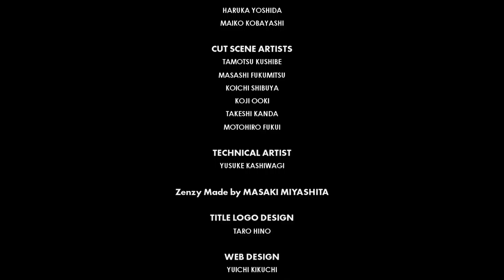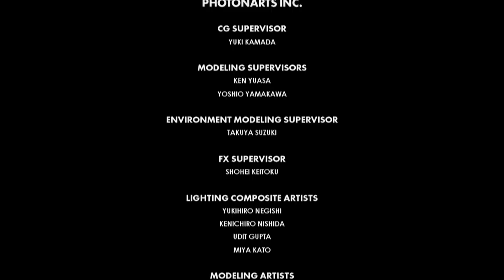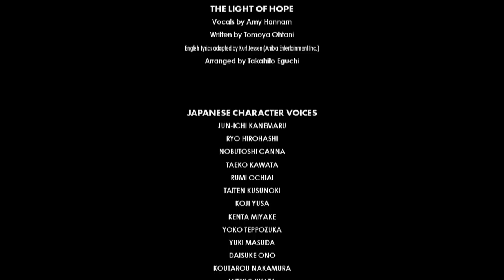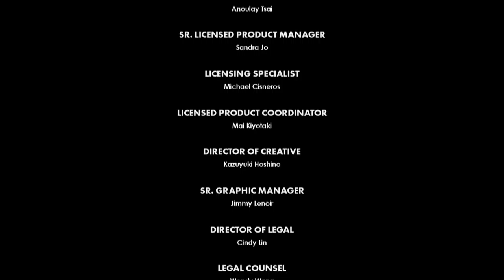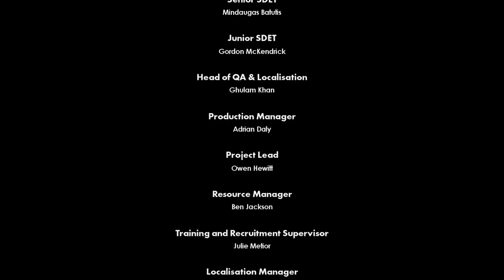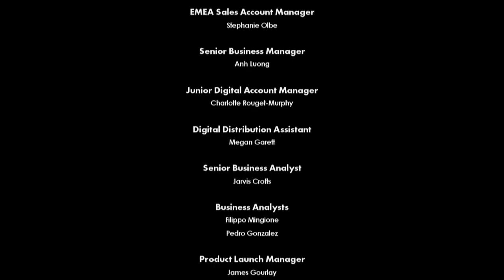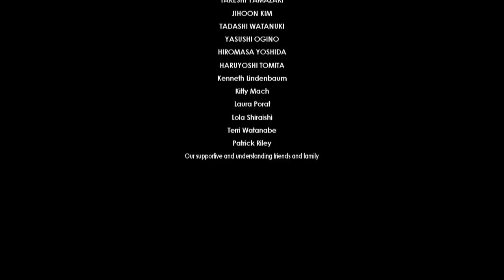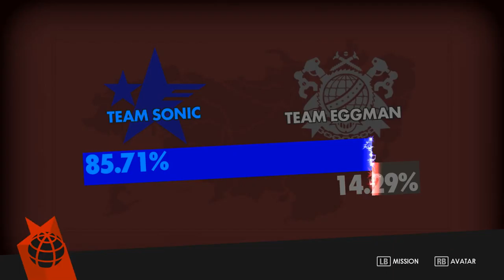Let's Play: Sonic Forces [UNCUT] w/ PancakingPaladin Finale